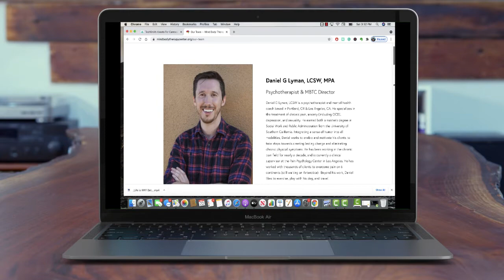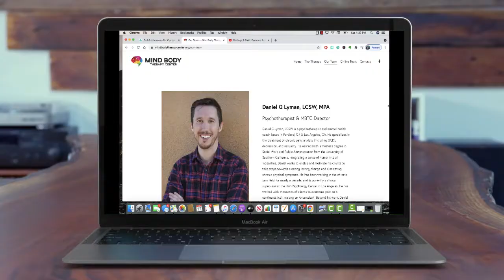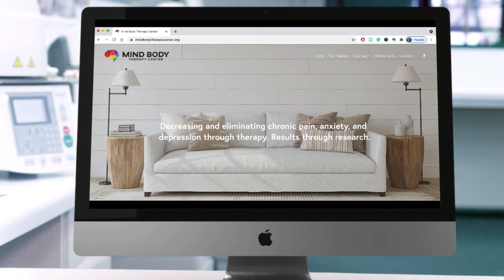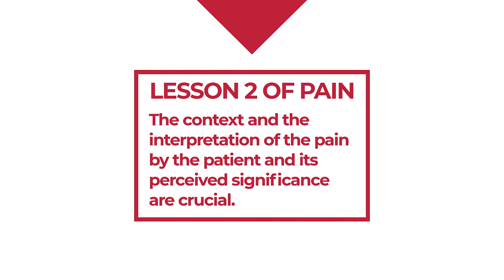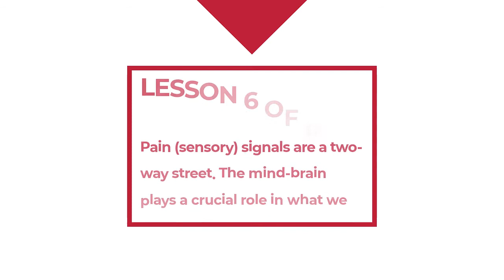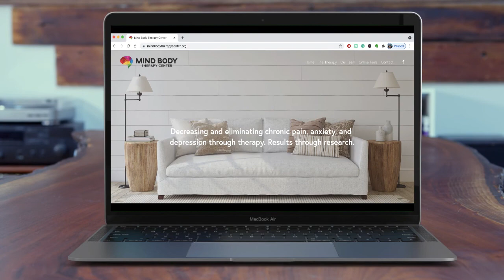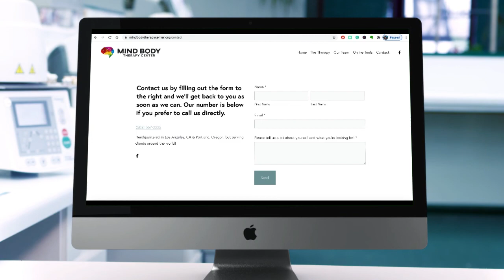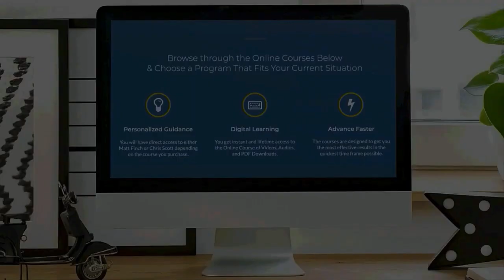Everything you think you know about chronic pain is wrong | Elevation Recovery (Ep. 198)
Unlike acute pain, chronic pain tends to stick around for many months, years, or in severe cases, decades. Living with chronic pain is difficult. Chronic pain has a negative impact on a person’s quality of life, mood, and stamina and leads to more stress and reduces health. The chronic pain epidemic is massive and only getting worse.

Chronic pain affected 20.4% of adults throughout the world in 2019 and it is the number-one cause of long-term disability in America. 70% of people affected by chronic pain syndrome are women. Chronic lower back pain is the most common type of chronic pain. 50% of adults claim to suffer from chronic headaches. Chronic pain costs reach $635 billion a year. 36 million Americans missed work due to high-impact chronic pain in a one-year period.

Why are Americans and many other individuals suffering from chronic pain at astronomical rates? Aren't there effective treatments such as prescription painkillers, surgeries, injections, and much more? Aren't these working to get people out of pain? According to the growing statistics... not so much. And with using opioids or various other medicines for pain management, there can also be side effects, tolerance, physical dependence, withdrawal, addiction, and other negative consequences.

In episode 198 of the Elevation Recovery Podcast, Matt Finch interviews Daniel G. Lyman, LCSW, a psychotherapist and mental health coach based in Portland, OR & Los Angeles, CA. He specializes in the treatment of chronic pain, anxiety (including OCD), depression, and sexuality. He earned both a master’s degree in Social Work and Public Administration from the University of Southern California. Integrating a sense of humor into all modalities, Daniel works to enable and motivate his clients to take steps towards creating lasting change and eliminating chronic physical symptoms. He has been working in the chronic pain field for nearly a decade and is currently a clinical supervisor at the Pain Psychology Center in Los Angeles. He has worked with thousands of clients to overcome pain on 6 continents (still waiting on Antarctica).  Beyond his work, Daniel likes to exercise, play with his dog, and travel.

Here is what you're going to learn:

The 7 Lessons of Pain discussed in the book Think Away Your Pain: Your Brain is the Solution to Your Pain, by David Schechter, M.D., and how to heal from chronic pain using the most up-to-date research on healing from chronic pain that both Dr. Schechter and Daniel G. Lyman use to help the people they work with.

About Daniel Lyman: 0:07:08
The 7 Lessons of Pain: 0:08:42
Lesson 1 of Pain: 0:11:30
Lesson 2 of Pain: 0:23:23
Lesson 3 of Pain: 0:30:27
Lesson 4 of Pain: 0:34:50
Lesson 5 of Pain: 0:40:30
Lessons 6-7 of Pain: 0: 49:25

Elevation Recovery is cofounded by Chris Scott and Matt Finch. Matt is a certified addiction counselor and a certified strategic intervention coach. Chris is an alcohol recovery coach. Both are Professional Members of The Alliance For Addiction Solutions. This YouTube channel is the place to be for addiction recovery education, motivation, inspiration, and empowerment.